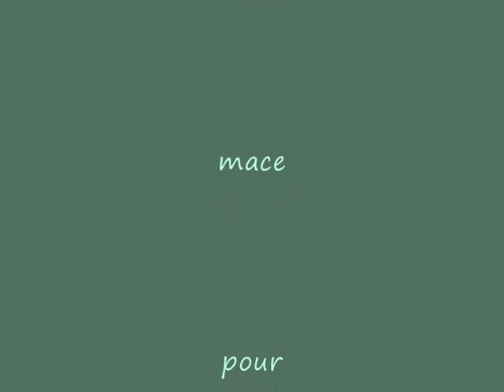marey carey : la bauté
photos de maria carey pour les fans